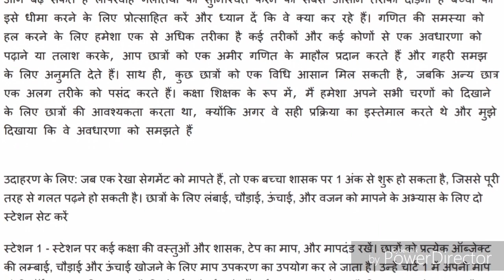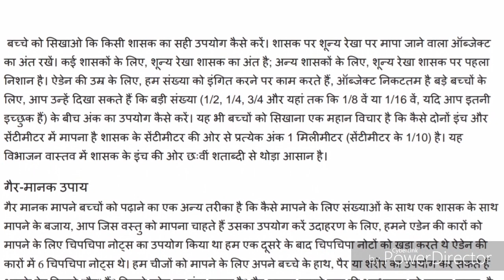NIOS D.EL.ED COURSE 504 ASSIGNMEN-2 ANS OF Q.NO.2 IN HINDI.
Q.NO.2.          ANS:-